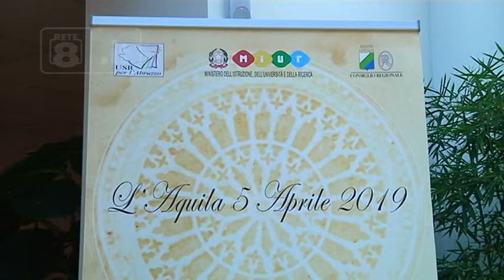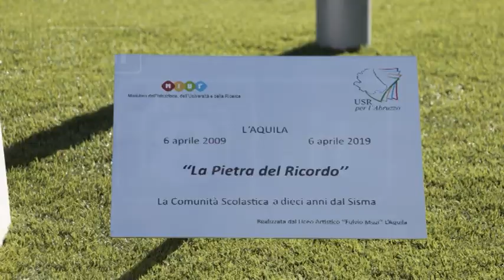Sisma - La resilienza della scuola